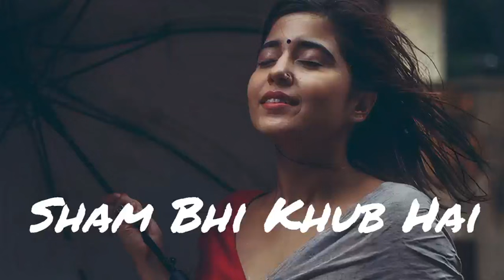Sham Bhi Khub Hai pas Mehaboob Hai ( slowed and Reverb)